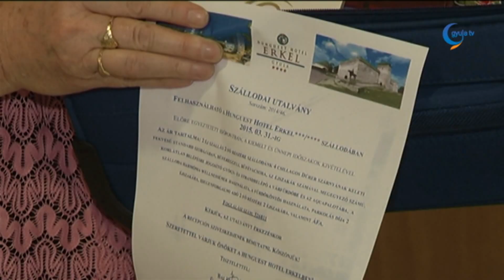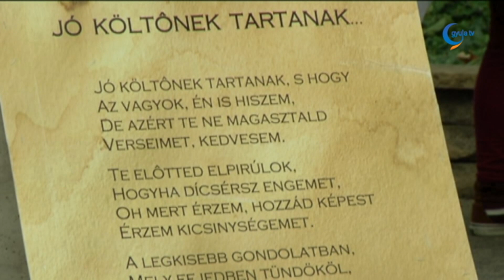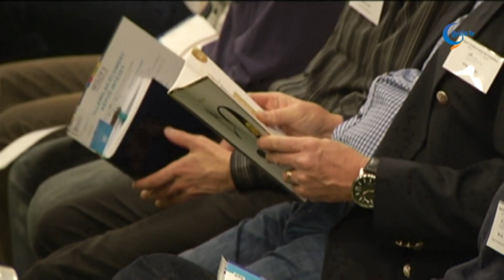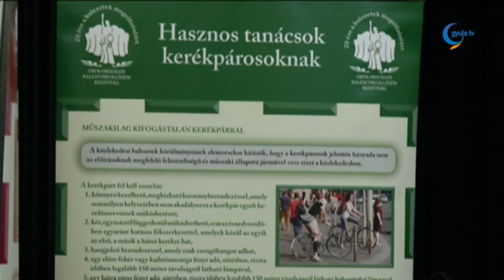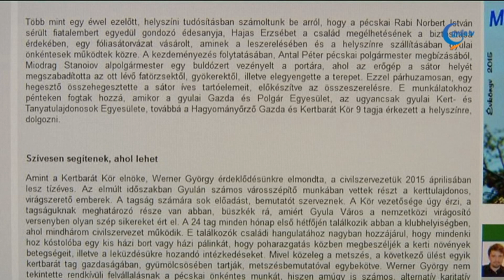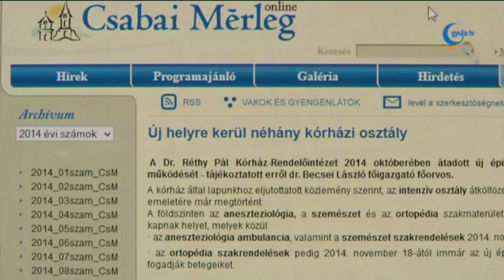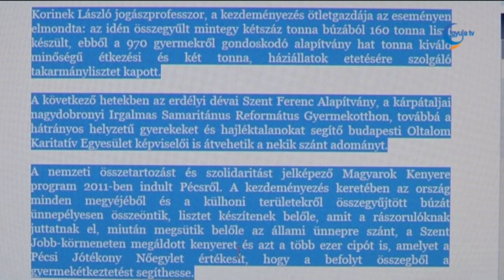GYULA TV HÍRADÓ 11 14